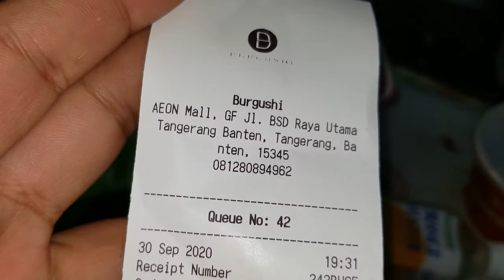Suka Gyu - 1 October 2020